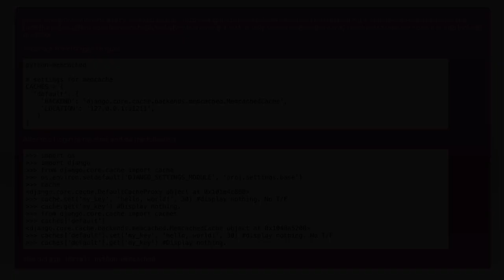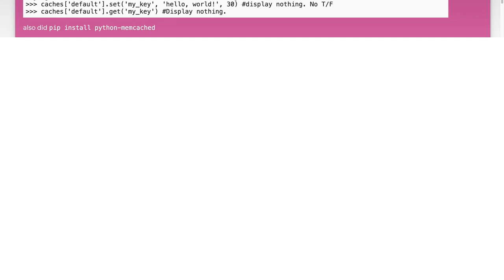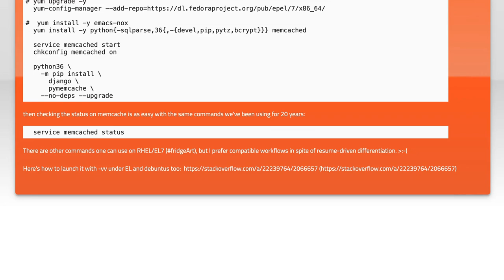memcache on django is not working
django: memcache on django is not working

Related to: django, memcached, celery, django-cache